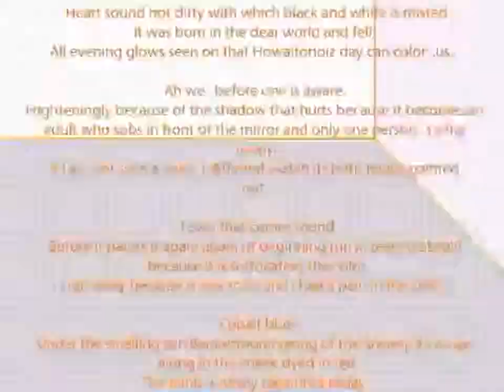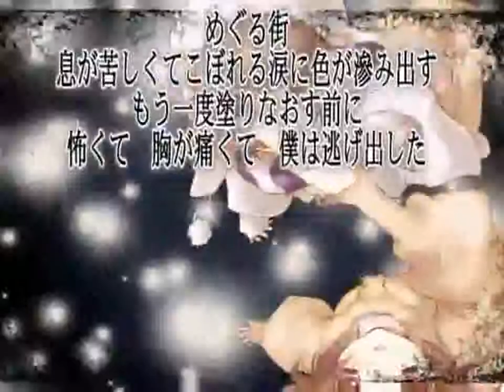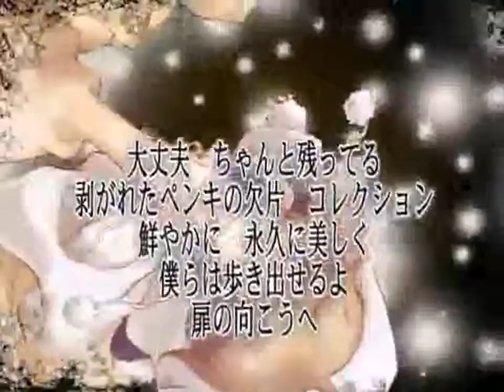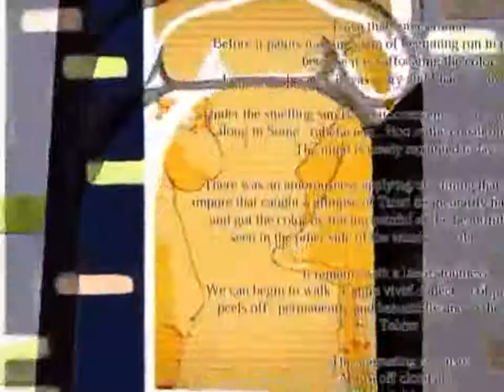Hatsune Miku - マージナル - Maginal - Vocaloid 初音ミク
Song : マージナル - Maginal
Vocaloid : Hatsune Miku - 初音ミク